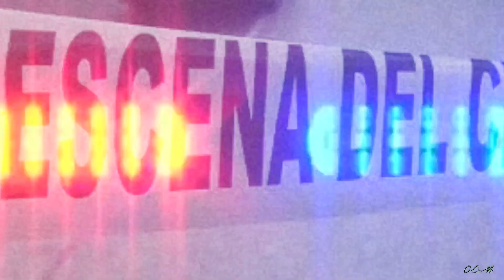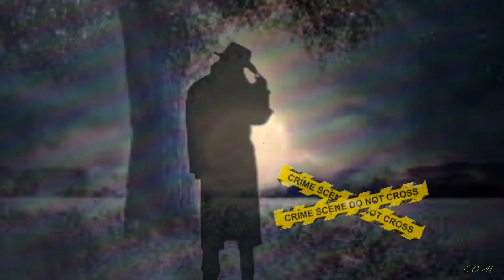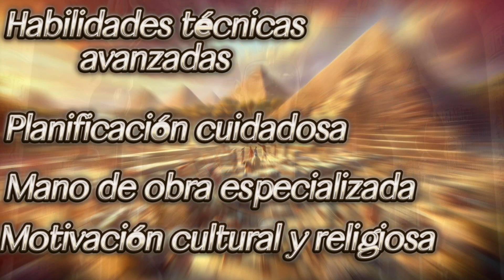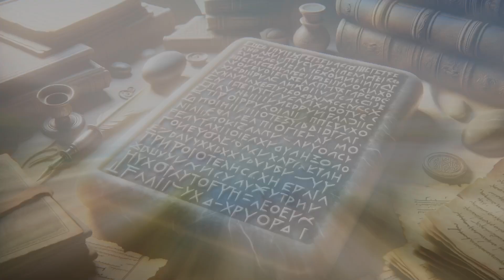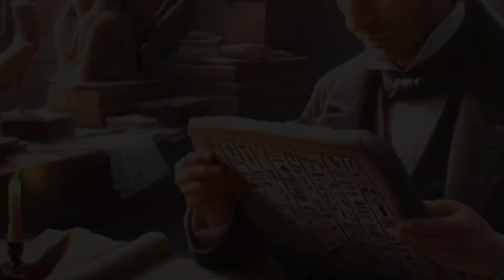Los misterios del Nilo / La magia de Egipto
Embárcate en un viaje épico por el río Nilo y descubre los fascinantes misterios del antiguo Egipto.
Explora la impresionante construcción de las pirámides, profundiza en las vidas de figuras icónicas como Nefertiti y Tutankamón, descifra el intrigante mundo de los jeroglíficos y el significado de la Piedra Rosetta, y descubre el asombroso conocimiento de la fisiología y la sabiduría avanzada en  prácticas médicas de la antigüedad!